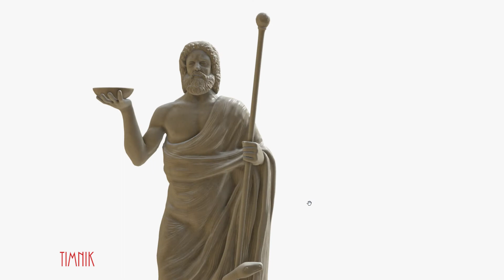Asclepius the God of Healing 3D Model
Asclepius the God of Healing.